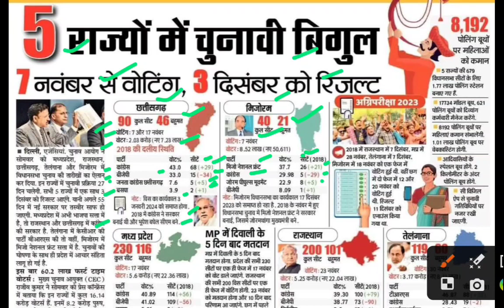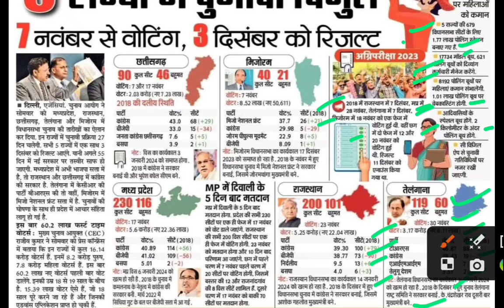5 राज्य मे चुनावी बिगुल बजा,rajasthan chunav news,chhattisgarh chunav news,mp chunav news,mpelection